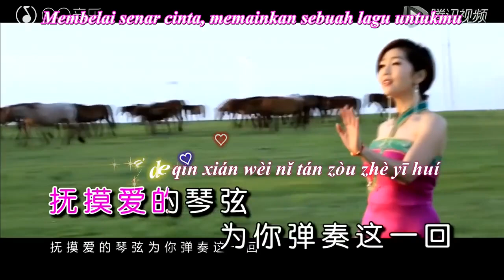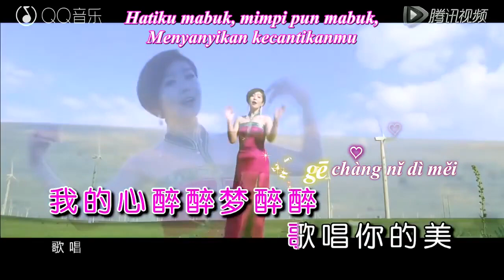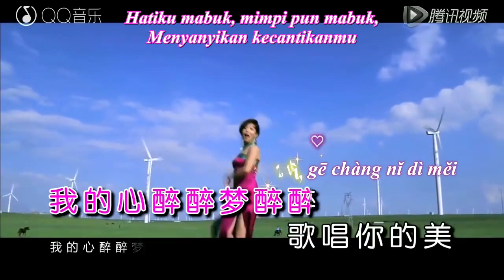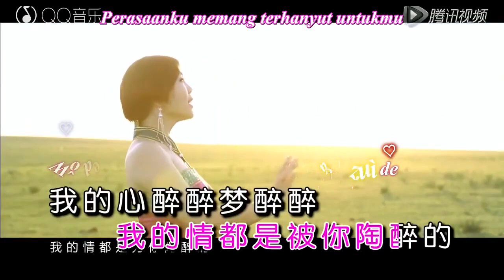Ge Zai Fei [Lagu Sedang Terbang]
Ge Zai Fei  歌在飞
Su Lei Ya Qi Qi Ge 苏勒亚其其格